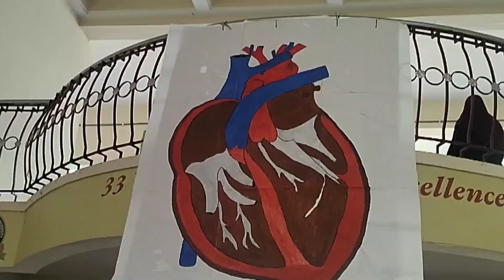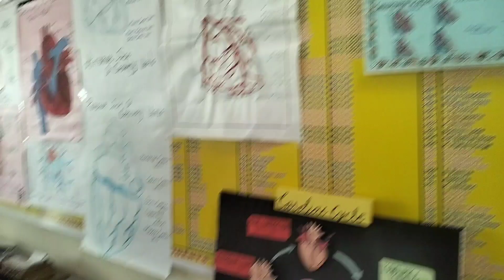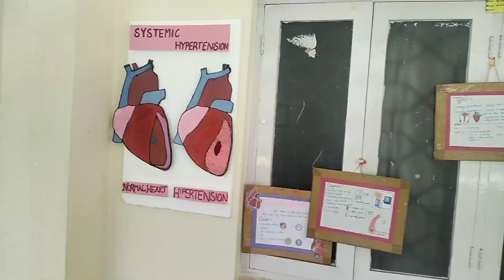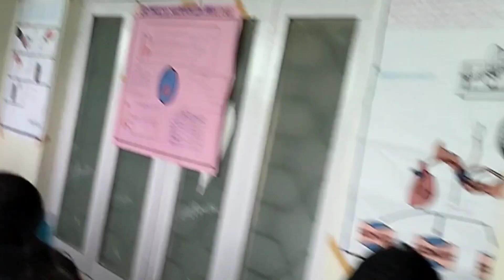world health day celebration in chaitanya deemed to be university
bsc nursing
b pharma
ot technicians